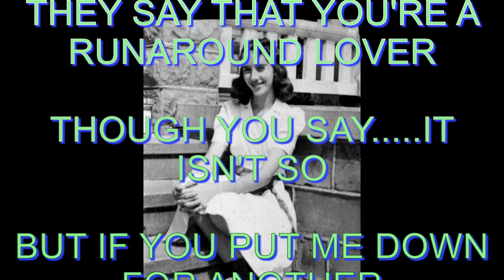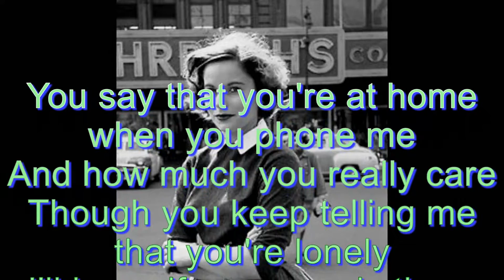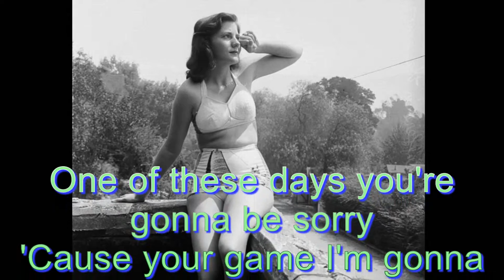THE NIGHT HAS A THOUSAND EYES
BOBBY VEE'S 1962 HIT